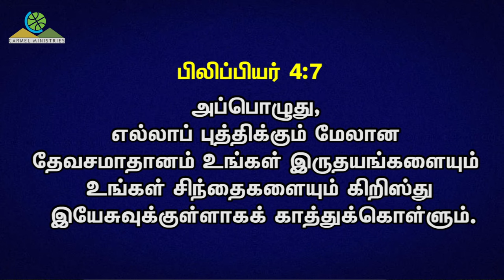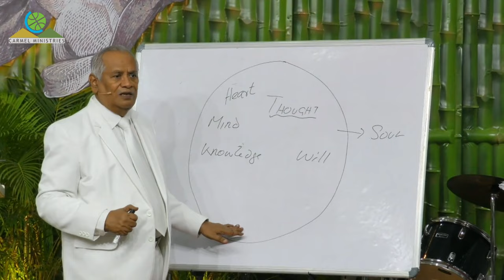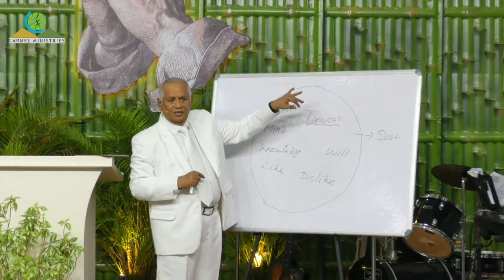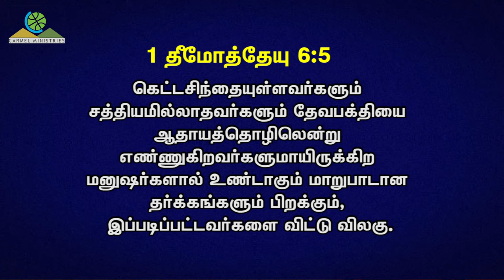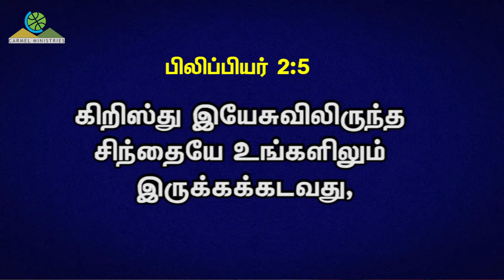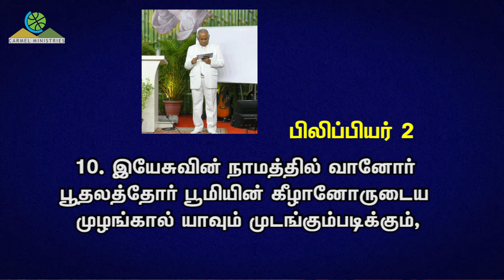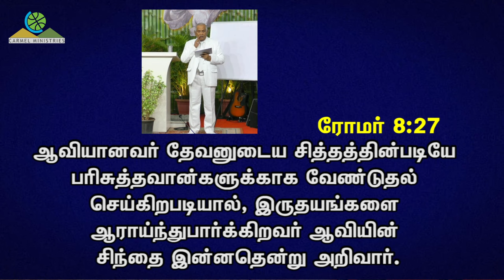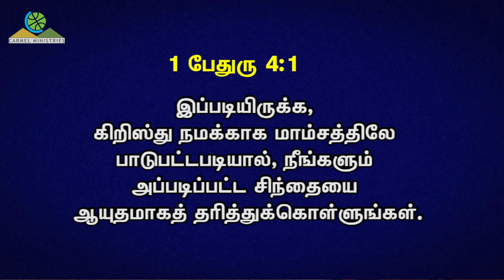GUARD THE MIND! | சிந்தையை காத்துக்கொள்!! | Msg | Tam | Pr Robert Simon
GUARD THE MIND! | சிந்தையை காத்துக்கொள்!!

Message Title / தேவ செய்தி தலைப்பு : GUARD THE MIND! | சிந்தையை காத்துக்கொள்!!

Pastor / போதகர் : Pr. Robert Simon | முனைவர் திரு. இராபர்ட் சைமன்

GUARD THE MIND! | சிந்தையை காத்துக்கொள்!! | தமிழ் தேவ செய்தி | முனைவர் இராபர்ட் சைமன் | கர்மேல் ஊழியங்கள் | Tamil Message | Pr. Robert Simon | Carmel Ministries

Sermon Abstract